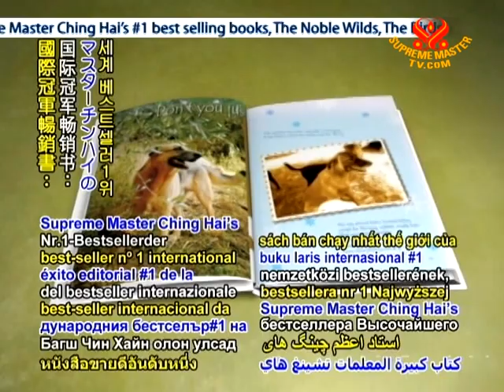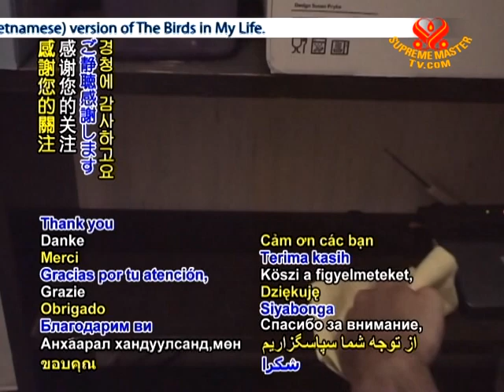Tip of The Day - Health tip - 25 Jul 2011